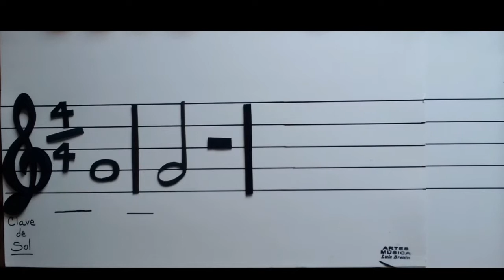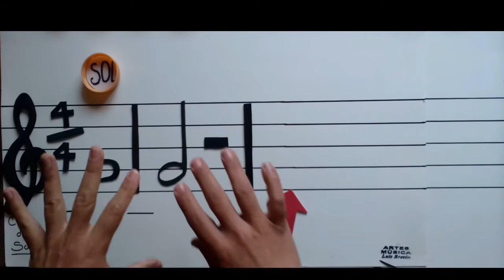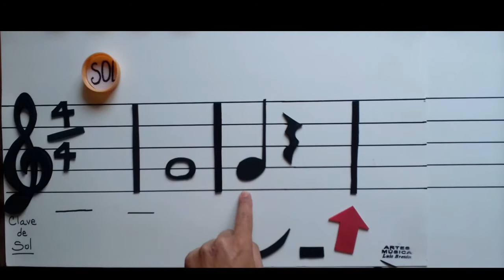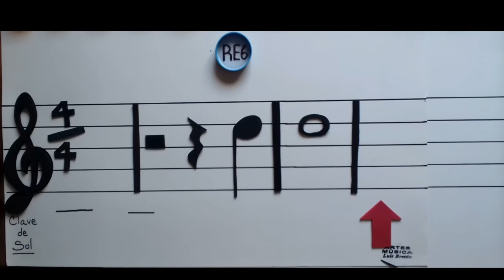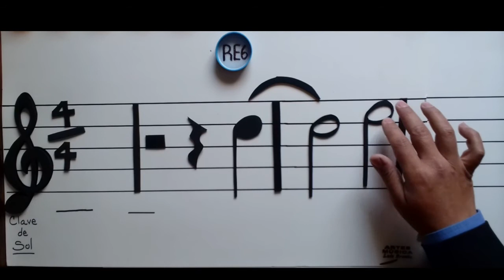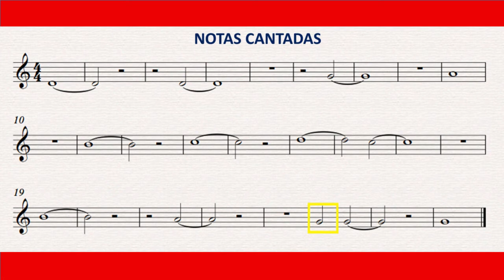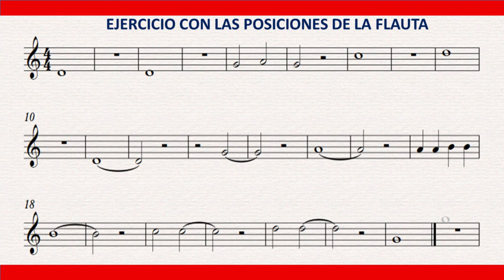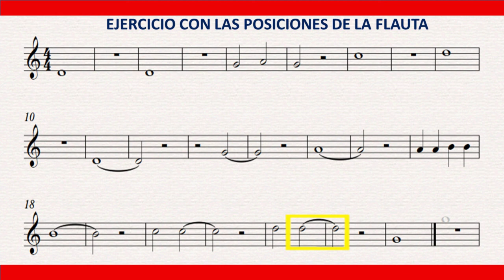QUINTO DE PRIMARIA SEMANA 26